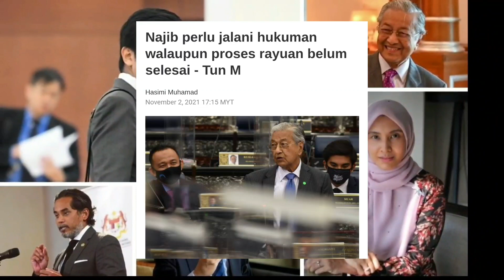ORANG TUA INI MOHON SUPAYA NAJIB MULA DI MASUKKAN PENJARA SEGERA! LEBIH 1 TAHUN SUDAH BEBAS KATANYA!